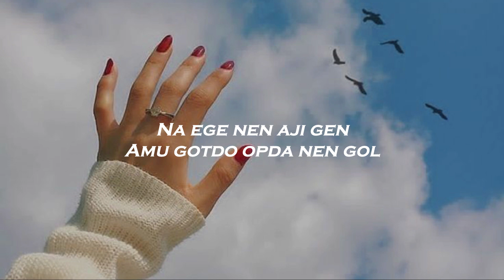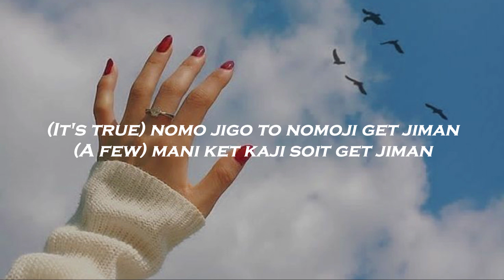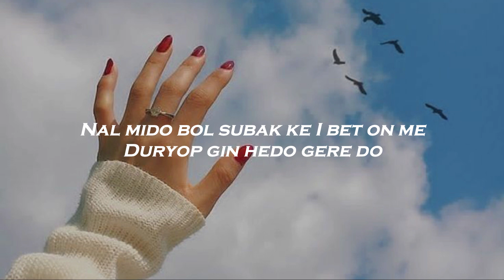ITZY - "BET ON ME" EASY LYRICS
thx for watching xixi